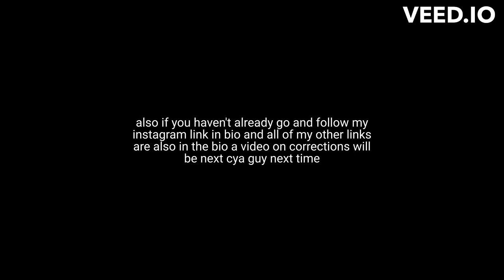Checking Out CID And State Police Berkeley County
Aptable Could You Pleaseeeee Give me the Content Creator Rank??